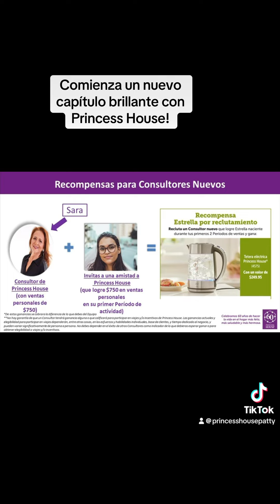Comienza un nuevo capítulo brillante con Princess House!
🌟 Como Consultor(a) nuevo(a), puedes ganar fabulosas recompensas mientras creces tu negocio.

Con importantes beneficios como la Mandolina Vida Sana™, Tetera eléctrica y más, ¡las oportunidades son infinitas! 🎁

¡Empieza hoy y aprovecha al máximo este programa de incentivos! 💼✨